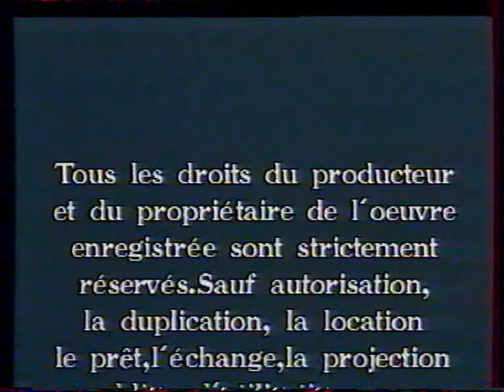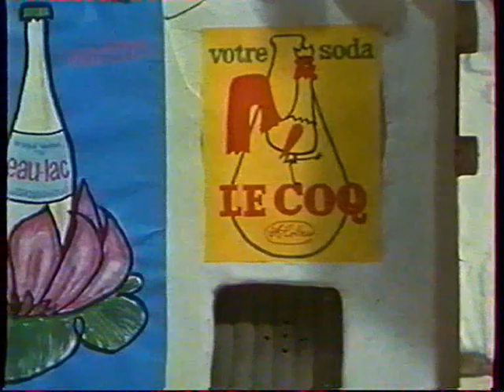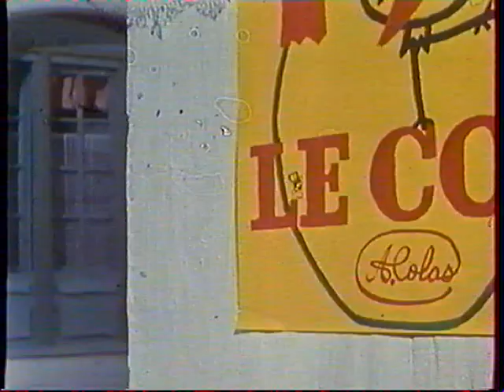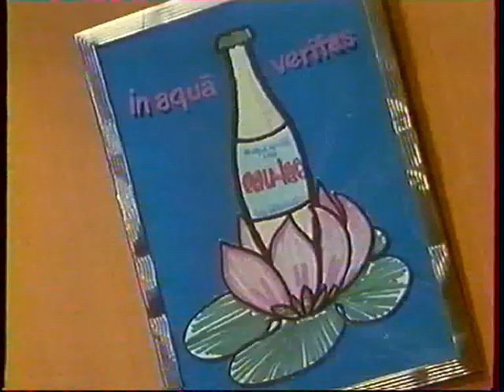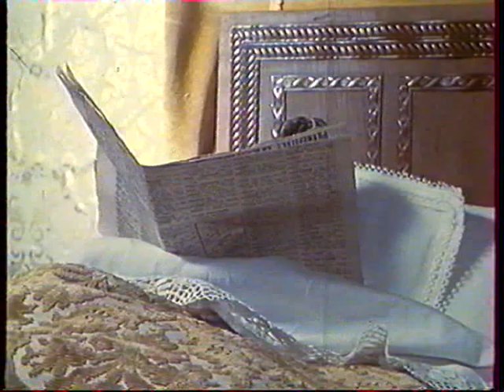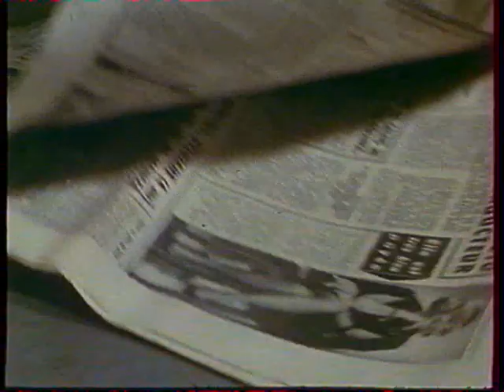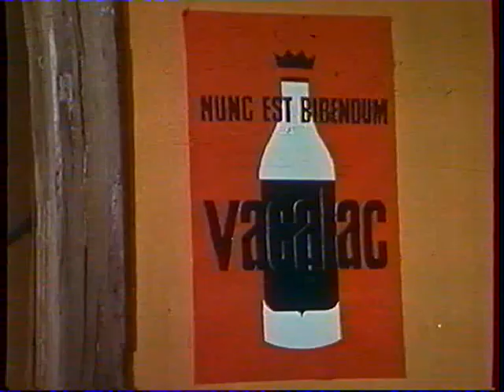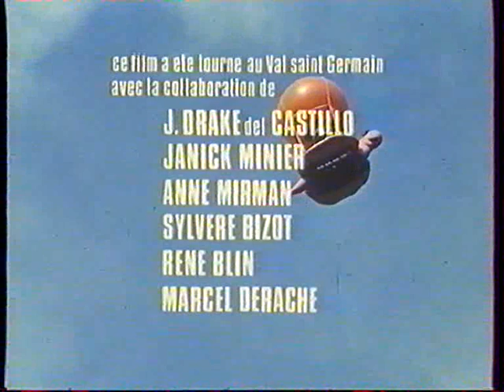Saturnin et le Vaca Vaca